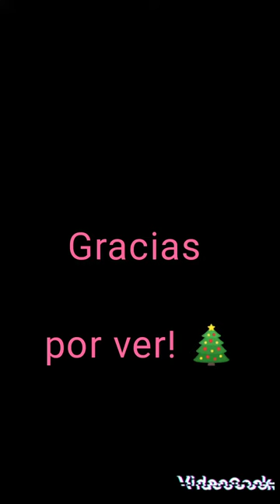I'am Chocolatina/ Season 1 / Episode 4 / Chocolatina and the golden deer